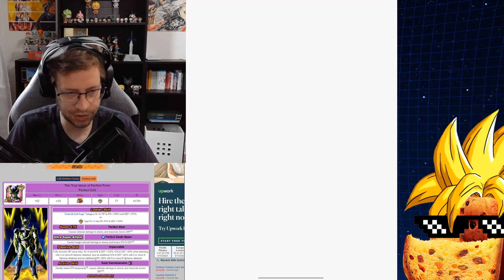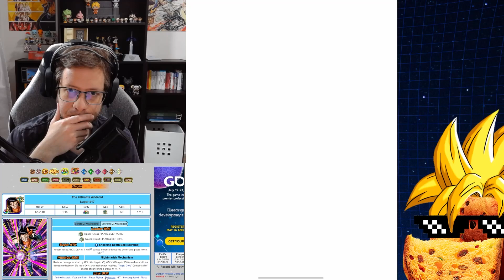TIME ALTERNATIVO PARA O NOVO EZA | Gameplay de Dragon Ball Z Dokkan Battle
Gameplay usando um time alternativo no novo evento Extreme Z Battle contra Goku e Vegeta SS4 em Dragon Ball Z Dokkan Battle.